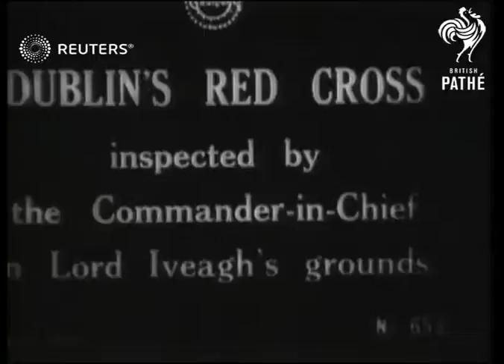Annual inspection of St. John's Ambulance and Red Cross at Lord Iveagh's Grounds (1917)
Gen. O'Brien Mahon holds annual inspection of St. John's Ambulance and Red Cross at Lord?

Full Description:

SLATE INFORMATION: Dublin's Red Cross

IRELAND: Dublin:
EXT

Dublin, Ireland dur n=""

Video Roll Title: Dublin's Red Cross: 37ft  Issue sheet title: DUBLIN'S RED CROSS INSPECTED BY THE COMMANDER-IN-CHIEF IN LORD IVEAGH'S GROUNDS
Red Cross Brit: Inspection of St. John's Ambulance and Brit. Red Cross at Lord Iveagh's Grounds
Dublin: Inspection (annual) of St.John's Ambulance and Brit. Red cross at Lord Iveagh Grounds
Inspections: St. John's Ambulance and British Red in Lord Iveagh's grounds

GV.pan Red Cross nurses lined up for inspection on lawn.

(22ft)

LV. and SV. Commander-in-Chief, Gen. O'Brien Mahon, accompanied by senior Red Cross officials, inspecting nurses.

(37ft)

General O'Brien Mahon (Commander-in-Chief)

Dublin

Personalities - Armed Forces, Ireland

Background: Gen. O'Brien Mahon holds annual inspection of St. John's Ambulance and Red Cross at Lord Iveagh's Grounds